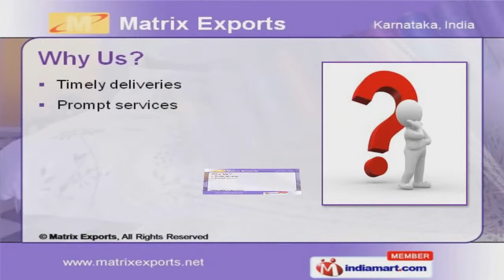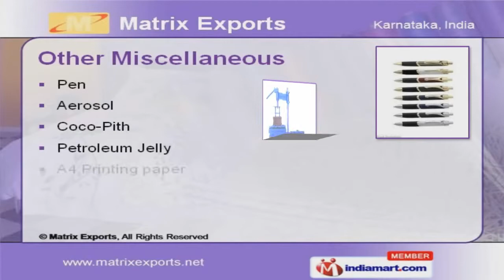Apparel & Clothing by Matrix Exports Bengaluru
Welcome to Matrix Exports, Manufacturer & Exporter of Household Consumables, Retail & Industrial Products. The company was established in year 2003. Our State-of-the-art infrastructure & Worldwide client base make us the first choice of our clients. Timely deliveries, Prompt services & transparent business practices are the factors that help us to stay ahead of our competitors. Vibrant Color Combination, Varied Styles, Just in time shipment and Flawless Finish are the features of our products. We offer a diverse range of Household Consumables, Dyes, Building & Construction Materials. Our Toothpaste, Mosquito Coils, Match Boxes and Stainless Steel Utensils are widely acclaimed in the market. We also provide Dyes & Chemical that are extremely reliable. Agarbatties, Areca Leaf Plates & Steel Scrubber are available under Home supplies. Pens, Petroleum Jelly , A4 Printing paper and Fully Refined Paraffin Wax are some of our Miscellaneous products.